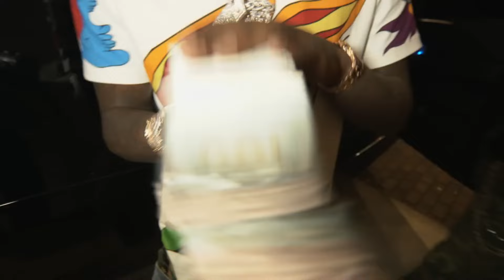Quavo - Genius ft. Takeoff (Music Video)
Instrumental Used
 (Prod: By Magni)